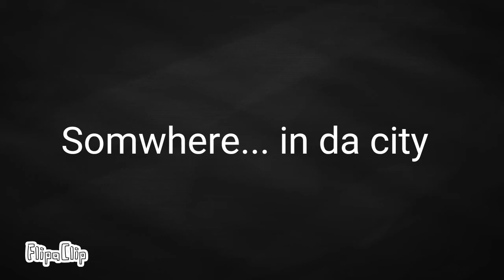Loo Loo Land MeMe [Ft. @itzme_hatkid on TikTok]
Loo Loo Land!

✩𝗖𝗵𝗮𝗿𝗮𝗰𝘁𝗲𝗿𝘀✩:

From @itzme_hatkid

Crystal(Foursona)
Text Bubble
Fire Hat Kid

Mine:

Elementy(GelatinSona)
(changed) Methany (Balloonsona)